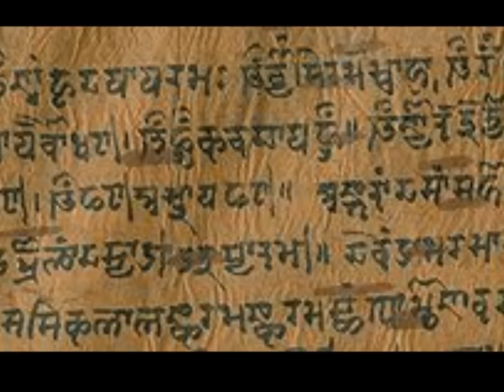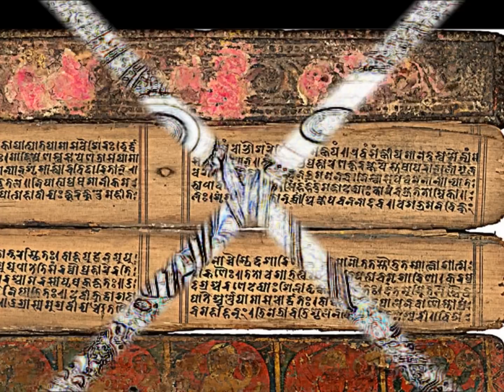Carl Herring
Surya's Mirror : Inspired by a trip to India and being spellbound by the sun (Sanskrit: surya) reflecting on water. There's also quite a nod to flamenco!

Brilliant tabla playing by Bhupinder Singh Chaggar.